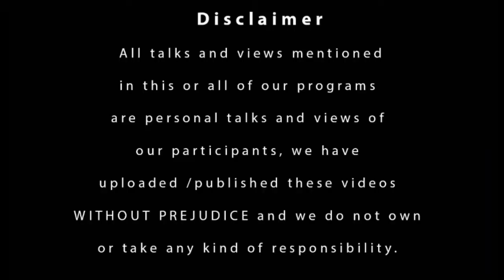Law is Meant for Poor Class Only? | HAQAIQ TV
Does Law is Meant for Poor Class?? | HAQAIQ TV |

Meri Londn to kaya Pakistan may be koi property nhi ka Raghh lagany  wali Maryam nawaz aj 200 acr land fraud may NAB pachi py puri barat kay sath hazir hui Or pakistan ke tareekh ka asa drama kia k Ahly Aqal waly Dang rah jay.

Show: HAQIAQ With Ehsan Batalvi
Host: Amaila Sultan
Guest:  Noor Kasuri

@ISPR Official   @P 4 Pakao   @UrduPoint.com   @The Urdu Teacher   @Imran Khan   @Sabir Shakir   @Haqeeqat TV   @Haqaiq TV